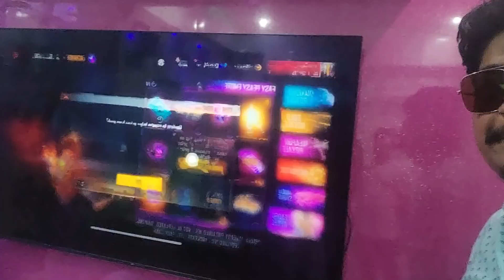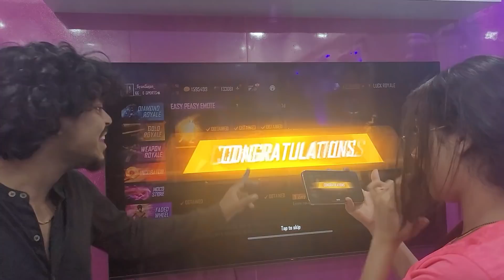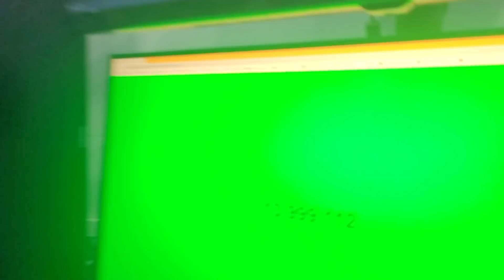Finally India Event in Free Fire Easy Peasy Emote Bye 500 Rs